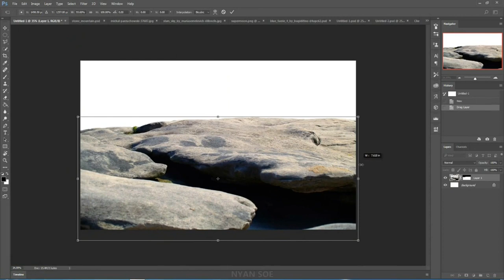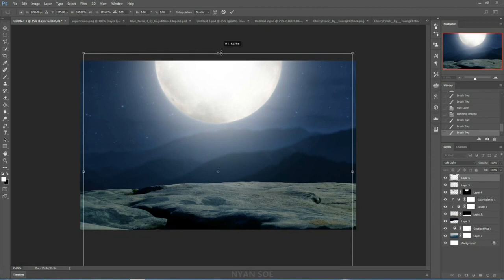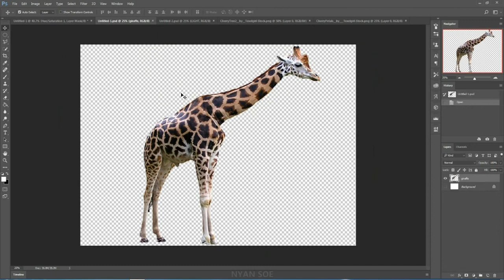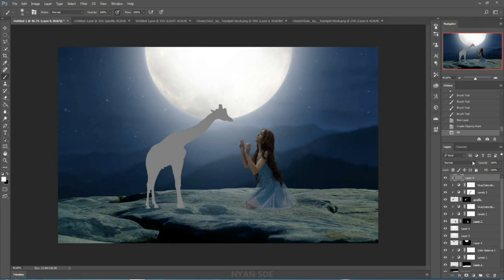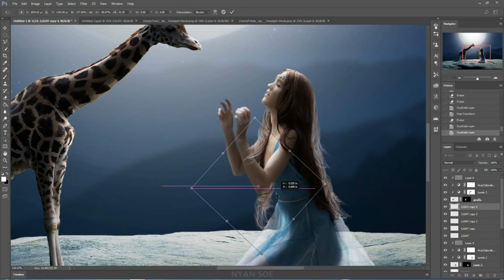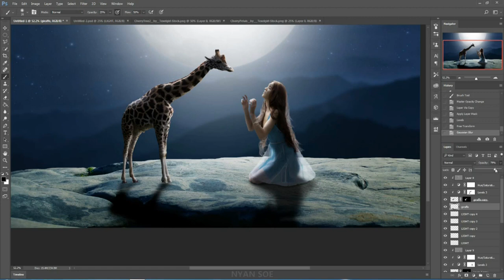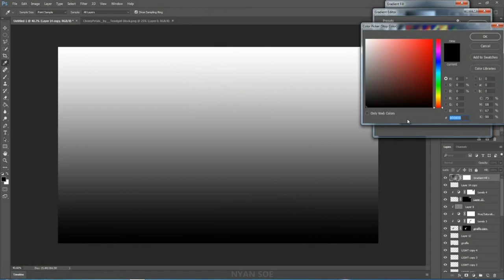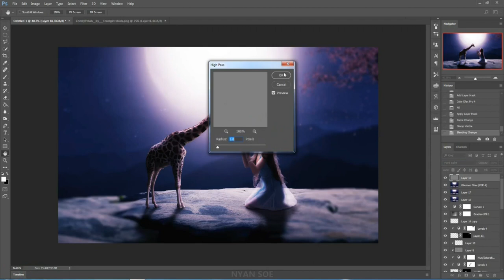Full Moon Photoshop Manipulation